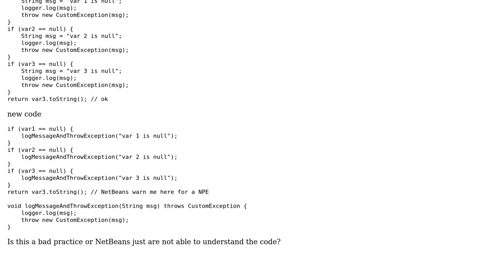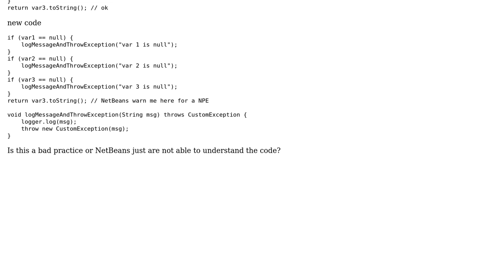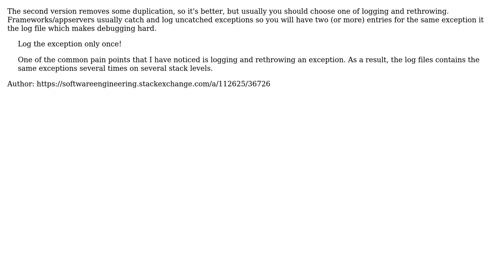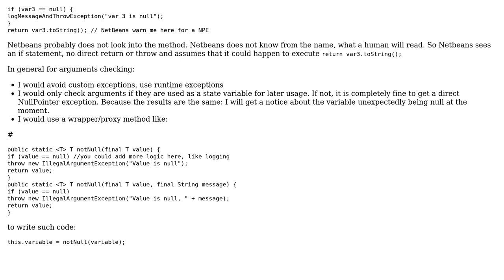Encapsulating logging and throwing exceptions into a method. Bad practice? (2 Solutions!!)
Encapsulating logging and throwing exceptions into a method. Bad practice?

With thanks & praise to God, and with thanks to the many people who have made this project possible! | Content (except music & images) licensed under CC BY-SA | Music | Images & others | With thanks to user user219882 user tb user palacsint and the Stack Exchange Network Trademarks are property of their respective owners. You are responsible for your own actions.